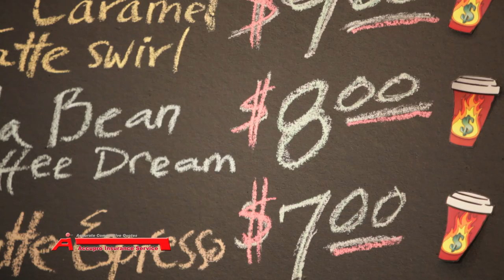Accupro - Don't Be That Guy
Save big on insurance designed to meet your needs, whether it is personal, auto, home, motorcycle, boat, ATV, or commercial.